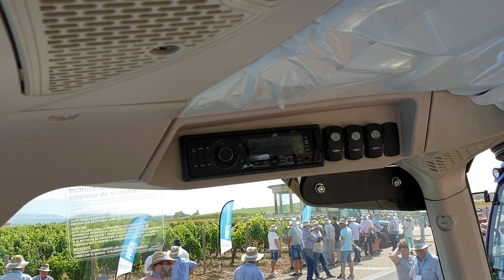Tour Mundial Landini REXperience. Bodegas Vivanco. La Rioja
Tour Mundial Landini REXperience. Bodegas Vivanco, La Rioja. Agrisa